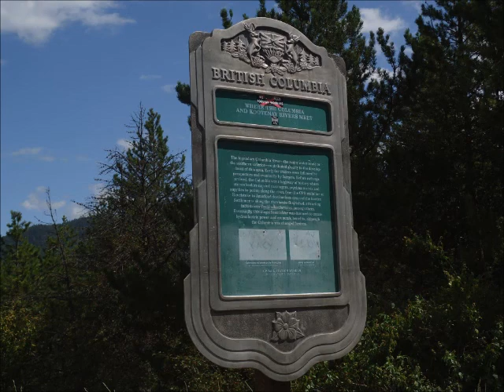Little late SORRY.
No warning, we Canadian girls, JUST GO. ... Camping, of course ;] Just a bit of a campers vlog. Enjoy!